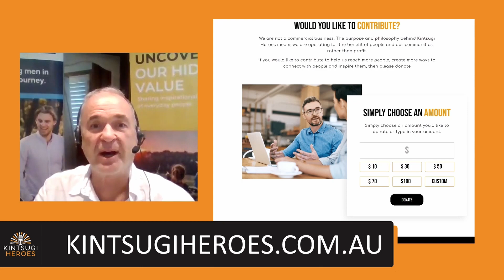Finding your inspiration after divorce with Jeni Vercoe | Kintsugi Heroes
Jeni was married at twenty-two at a time when many women stayed at home after marriage. When her marriage broke up after twenty-two years, she had zero self-esteem, two kids and no idea how to move on as she felt she had no skills. She tells her remarkable story with humour, honesty and wisdom and describes how she tackled nursing first by training as an enrolled nurse but later moved into other levels of nursing. Her story is inspirational for anyone suffering from low self-esteem or imposter syndrome.

Bio
Empowering self
From no confidence to on fire

We hope that you enjoyed this episode of Kintsugi Heroes.

Please take care: if you have been triggered by listening to this episode we recommend you get in contact with someone who can help keep you safe and give you the support you need. This may be Lifeline, AA, a friend, a counsellor, or some other support group.

If you’d like to share your story on Kintsugi Heroes, please get in touch by contacting us via the

We hope you continue enjoying the heroes stories!

Warmly,
The Kintsugi Heroes team